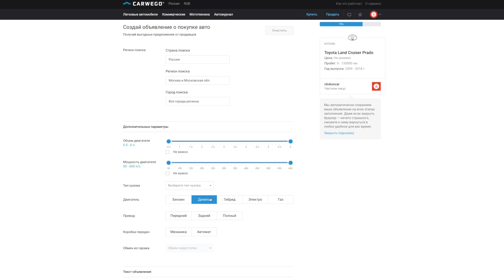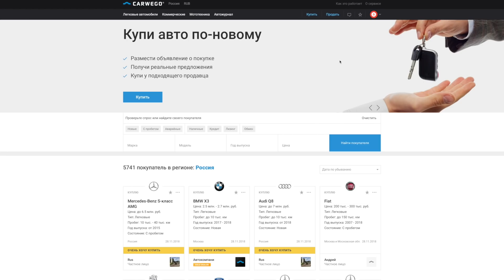Круче Ленд Крузер 200, но в 2 раза ДЕШЕВЛЕ! Roewe RX8 - Турбо РАМНИК из КИТАЯ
Хотите технологичности в рамном внедорожнике? Тогда забудьте про Тойоту Ленд Крузер! И посмоnрите, ЧТО ТВОРИТ Китай Roewe RX8!

and ARTLIST